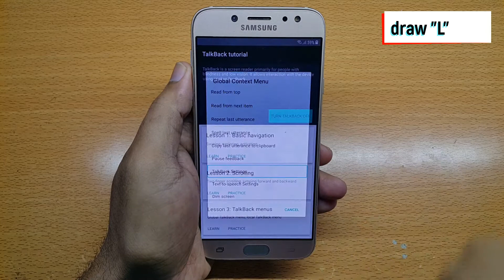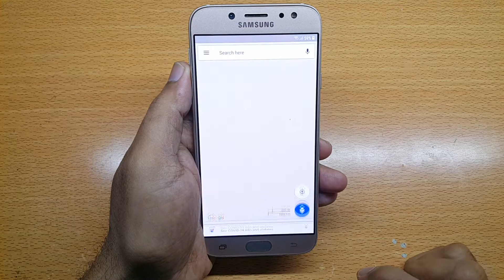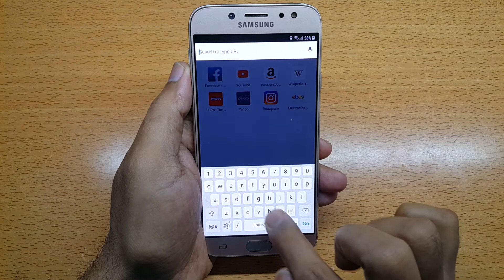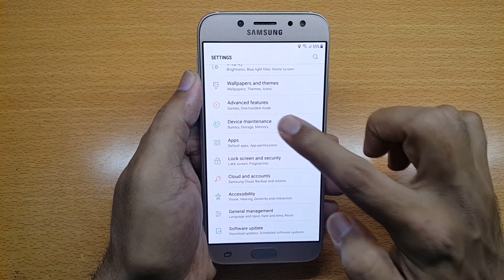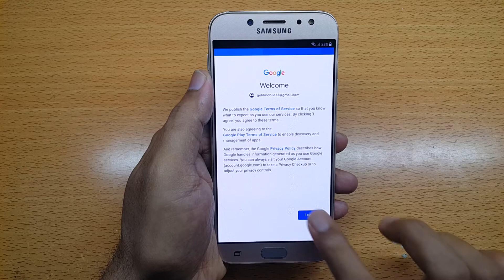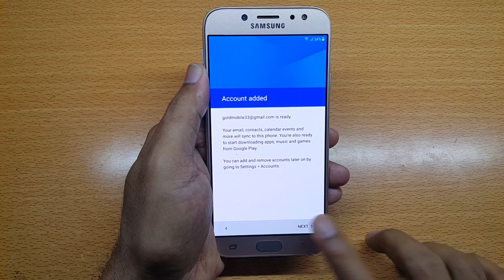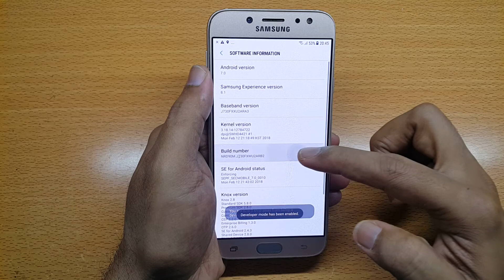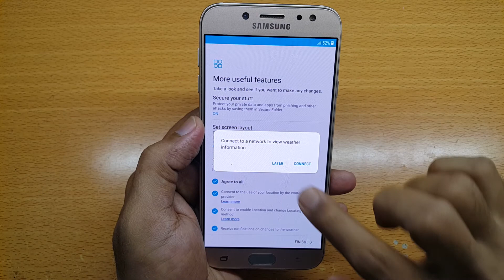Samsung J730F FRP Bypass 7.0 YouTube Update Fix | Location Problem Solved 2020 تخطي حساب جوجل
Samsung Galaxy J7 (2017)  J730F/DS, J730FM/DS, AT&T, SM-J730FZ,SM-J730F, J730K, J730G,  J730gm   frp youtube update problem solved in android 7.1.1 frp bypass, frp unlock, google account reset, google lock remove without pc. حذف جوجل اكونت no YouTube
Galaxy J7 Pro 2017 frp /google account bypass & reset done
SP MOBILE TECHNICIAN
Warning
This content is intended to be used for informational and educational purposes only.You are using this video direction and its content at your own risk.